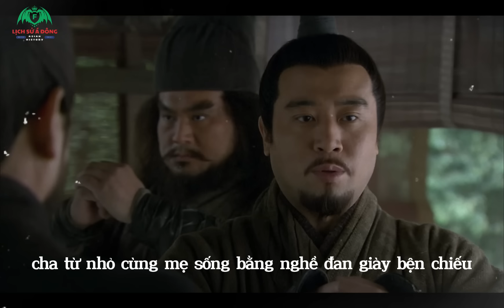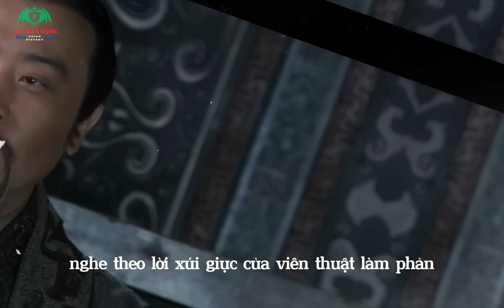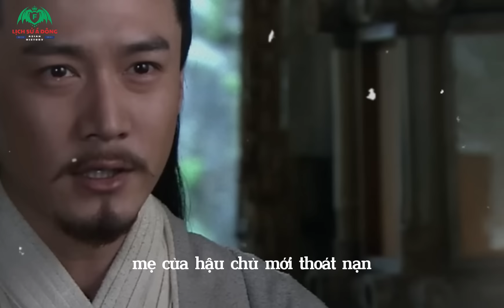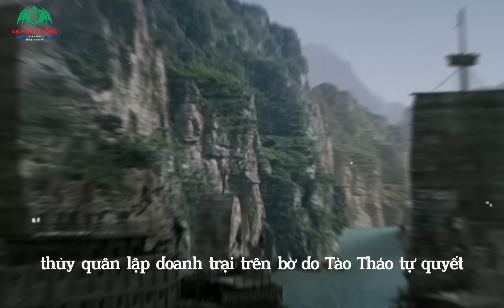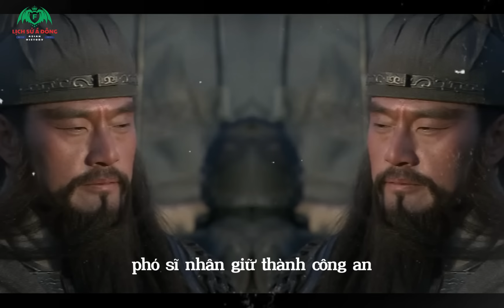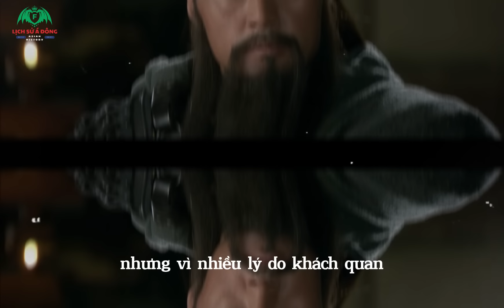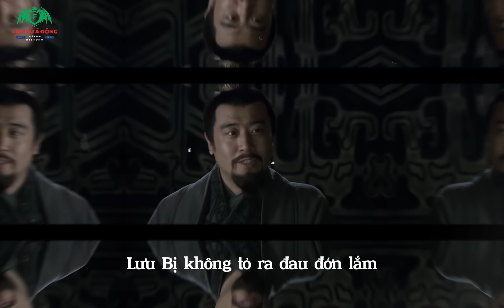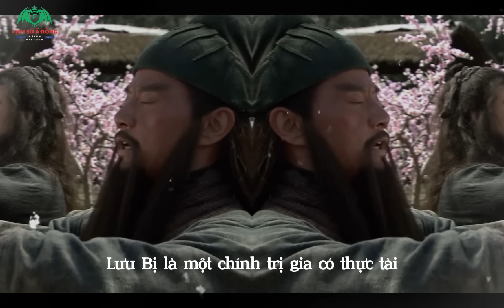Tiểu Sử Lưu Bị Người Duy Nhất Khiến Gia Cát Lượng Theo Phò Tá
Nhìn lại cuộc đời, và sự nghiệp của Lưu Bị theo chính sử
Thời kỳ Tam Quốc, bắt đầu vào năm 220 khi nhà Tào Ngụy được thành lập, và kết thúc vào năm 280; khi nhà Ngô sụp đổ.

Tuy nhiên theo Trần Thọ, tác giả của bộ chính sử Tam Quốc Chí được biên soạn vào thế kỷ thứ 3, thì thời đại Tam Quốc bắt đầu từ năm 189 đến năm 280. Toàn bộ tác phẩm gồm 66 quyển với nội dung đề cập về cuộc đời, và sự nghiệp của các nhân vật lịch sử trong thời đại này.
Tác phẩm được người đương thời đánh giá rất cao, và được xếp vào danh sách Nhị Thập Tứ Sử. Ngoài ra tác phẩm còn ảnh hưởng rất sâu rộng, làm nền tảng cho bộ tiểu thuyết TAM QUỐC DIỄN NGHĨA nổi tiếng của La Quán Trung được viết vào thế kỷ 14. Dưới ngòi bút của tác giả, Lưu Bị là một vị vua hiền, một vị vua đầy lòng nhân ái, luôn lấy nhân nghĩa làm cứu cánh cho cuộc đời. Tuy nhiên nhiều sự kiện xảy ra trong cuộc đời của vị vua này, không đủ biện minh cho mục đích cuối cùng mà ông quyết theo đuổi.
Lưu Bị; (161-223), tự Huyền Đức, người ở quận Trác nay thuộc tỉnh Hà Bắc, Trung Quốc. Ông là con của Lưu Hoằng, cháu Lưu Hùng; con cháu đời sau của Trung Sơn Tĩnh vương Lưu Thắng, thuộc dòng dõi hoàng tộc nhà Hán. Đến đời Lưu Bị, cơ nghiệp nhà Hán suy tàn; ông mồ côi cha từ nhỏ, cùng mẹ sống bằng nghề đan giày, bện chiếu. Năm 15 tuổi, Lưu Bị được mẹ gửi đi học cùng với người đồng tông là Lưu Đức Nhiên, và Công Tôn Toản. Cha của Lưu Đức Nhiên thường chu cấp cho Lưu Bị ăn học. Công Tôn Toản, và Lưu Bị là bạn rất thân. Công Tôn Toản nhiều tuổi hơn nên Lưu Bị coi như anh trai.

Năm 184, Trương Giác cầm đầu cuộc khởi nghĩa Khăn vàng (tức giặc Hoàng Cân) ;nổi dậy chống triều đình. Nhờ tham gia chiến dịch chống quân nổi dậy thành công, Lưu Bị được thăng Huyện úy huyện An Hỉ, sau thăng chức Cao Đường lệnh cấp huyện trưởng.

Năm 190, Viên Thiệu tập họp chư hầu đánh Đổng Trác. Lưu Bị, và Công Tôn Toản không đến dự hội minh với chư hầu như La Quán Trung mô tả trong Tam Quốc Diễn Nghĩa.Năm 194 thời Hán Hiến Đế, Từ Châu Mục Đào Khiêm bị bệnh qua đời. Trần Đăng, và nhiều người khác muốn Lưu Bị lên thay, nhưng Lưu Bị vẫn không dám nhận trọng trách đó.

Mùa xuân năm 195, Tào Tháo quyết định thay đổi chiến thuật đánh Lã Bố: ông chia quân làm nhiều cánh, dương đông kích tây khiến Lã Bố hoang mang.

Năm 196, trong triều đình nhà Hán ở Trường An xảy ra loạn lạc. Hán Hiến Đế trốn khỏi sự kềm kẹp của Lý Thôi – Quách Dĩ chạy về hướng đông.
Nhân lúc hai tướng giữ Hạ Bì là Trương Phi, và Tào Báo bất hòa, Lã Bố thừa cơ mang quân tập kích Hạ Bì, và toàn thắng. Vợ con của Lưu Bị bị Lã Bố bắt.

Năm 196, bộ tướng của Lã Bố là Hách Manh; nghe theo lời xúi giục của Viên Thuật làm phản, nhưng cuối cùng Lã Bố dẹp được cuộc nổi loạn đó.

Năm 198, lực lượng của Lưu Bị ở Tiểu Bái lên đến hàng vạn quân, khiến Lã Bố lo sợ nên ông lại giảng hòa với Viên Thuật, và nhận lời đánh Lưu Bị.

Tháng 9 năm 198, Tào Tháo đích thân cùng Lưu Bị mang quân tiến đánh Từ Châu. Tháng 10 năm đó quân Tào hạ được Bành Thành.Năm 200, Lưu Bị bổ nhiệm Quan Vũ làm Thái thú Hạ Bì; Tào Tháo tức giận mang quân đánh gấp Từ Châu. Lưu Bị không chống trả nổi nên bỏ chạy sang Hà Bắc theo Viên Thiệu.
Mùa đông năm Kiến An thứ 8 (năm 208), sau khi Tào Tháo tiến vào Giang Lăng, ông lập tức xuôi dòng Trường Giang hành quân về hướng đông, bất ngờ đụng độ với quân liên minh Tôn Quyền – Lưu Bị từ Phàn Khẩu ngược dòng lên, và trận chiến đẫm máu xảy ra tại Xích Bích.
Tôn Quyền gả em gái duy nhất của mình cho Lưu Bị; để tình giao hảo hai họ Tôn – Lưu luôn bền vững.Năm Kiến An thứ 16 ;(năm 211), Tào Tháo ra lệnh; Tư Lệ Hiệu úy Chung Do và Chinh Tây hộ quân Hạ Hầu Uyên; đem quân đánh Trương Lỗ ở Hán Trung.
vào tháng 12 năm Kiến An thứ 16; (năm 211), Lưu Chương bị Trương Lỗ từ Hán Trung uy hiếp nên ông mời Lưu Bị đem quân từ Kinh Châu đến cứu. Lưu Bị để Gia Cát Lượng, Quan Vũ và Trương Phi giữ Kinh Châu, Triệu Vân lo hậu cần; rồi cùng Quân sư Bàng Thống dẫn năm mươi ngàn quân vào Tây Xuyên.

Tháng mười năm Kiến An thứ 17 ;(năm 212), Tào Tháo đem quân đánh Tôn Quyền nên ông yêu cầu Lưu Bị đến cứu. Lưu Bị liền viết thơ yêu cầu Lưu Chương cấp mười ngàn binh mã; với quân trang quân dụng đầy đủ để trở về cứu viện Kinh Châu ;(lúc đó Quan Vũ đang giữ chức Tổng đốc Kinh Châu);